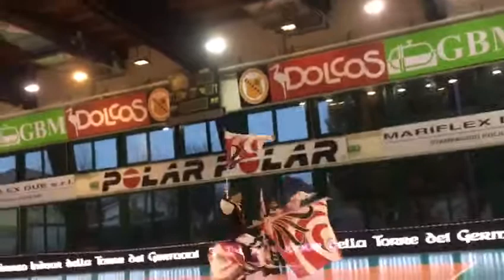Singolo Città di Grugliasco - Torneo la torre dei germani 2019